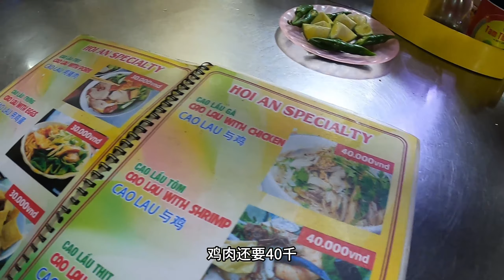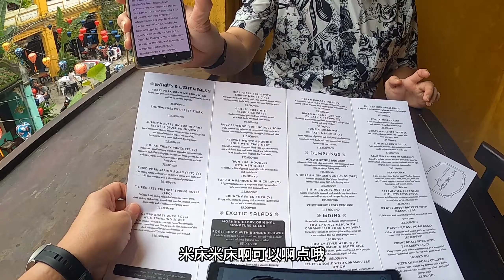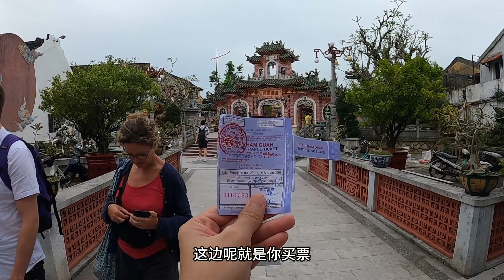【Vietnam越南#3】越南会安古镇绝对不能错过的旋转椰子船☝️Da Nang Hoi An Coconut Basket Boat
越南的会安出名的一个活动就是旋转椰子船。
在Youtube上面看了很多分享，第一次自己来体验真的很棒。
虽然这次的船夫不敢摇，但看其他人摇也很好玩。
这次行程最棒的一个活动了，也只有在会安才有得体验。

Hanh Coconut 椰子船
Address: V9FF+4H2, Trần Nhân Tông, Cẩm Thanh, Hội An, Quảng Nam, Vietnam
Ticket price: RM20~RM30

Morning Glory Original 餐厅
Address: 106 Nguyễn Thái Học, Phường Minh An, Hội An, Quảng Nam, Vietnam
Operation Time: 11AM to 10PM

喜欢我的视频的话，请like 和subscribe 我的Youtube，也可以follow我的FB呢。
你们的支持是我做视频的动力呢。❤️❤️❤️❤️❤️❤️❤️❤️❤️❤️